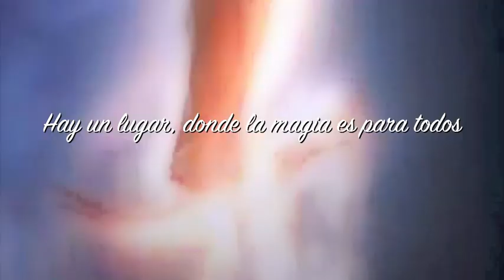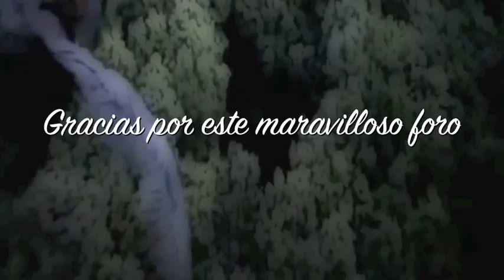Los Jefes de Cruciattus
Administradores de Cruciattus Hogwarts